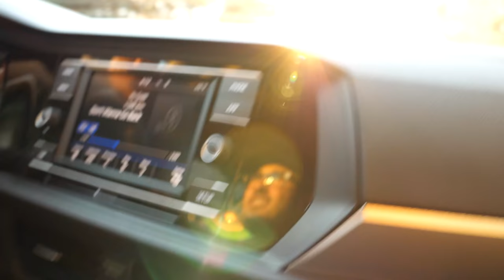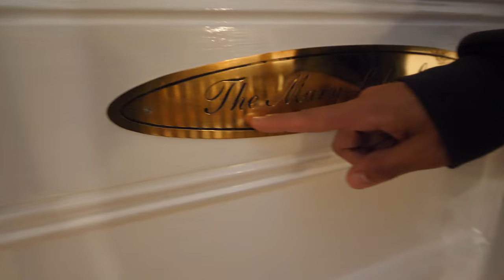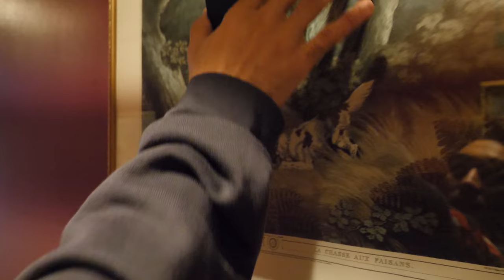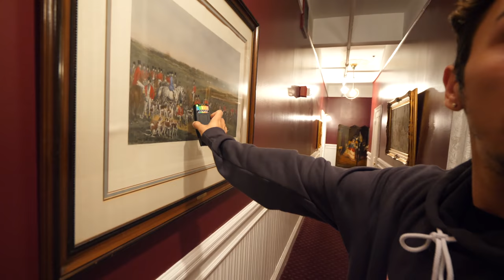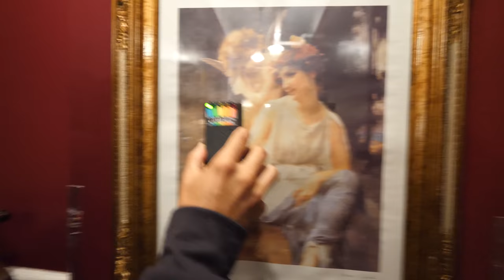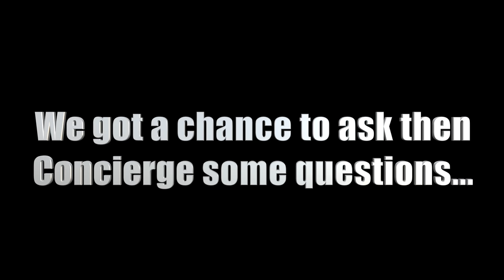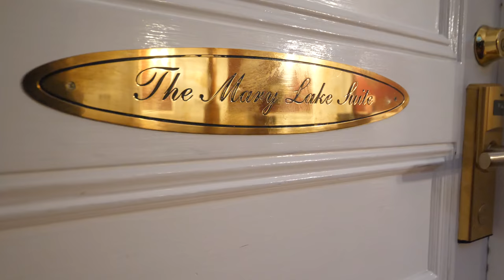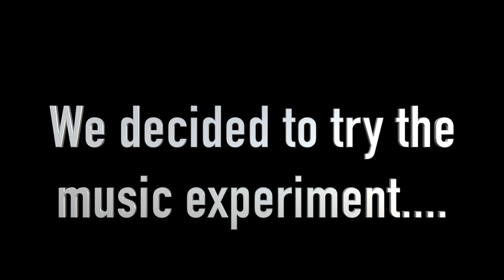Staying At The MOST Haunted Hotel In San Francisco... (scary) *Queen Anne Hotel*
On our San Francisco trip we had to stay at one of the freakiest hotels. The Queen Anne Hotel. this place was terrifying.

Agustina
Alejandra Juarez
Amina Gardner
amy may
Andrea Berg
Angela Sauceda
Angelica Ramos
Angelina
Arianna Buckley
Ashley
Ashlyn Takacs
Batool
Breanna Fairbanks
Brittney Baker
Caitlin Farley
Carol Orellana
Chantria
Courtney Ebers
Daniella de la Hunt
Darwin23
Denice Balderas
Diana Mora
Drew Mackey
Dymond Galindo
Emily Hernandez
Enue Arellano
Georga Wells
Guadalupe Ayala
Hannah Parsons
Heather Baldwin
Jackelyn duarte
Jaime
Jalen Hill
Jasmin
Jasmine Lamas
Jenna Bullinger
Jess
jess
Jessica Samuels
JOHN GRAD
Jordan
Jose Carrera
Kaithlyn
Kamila Sharma
Katie cluff
Katie Jones
Kayla Ebel
Kayla henderson
Kayla Moreno
kendall k
krissie johnson
Layla Keaton
Lexi
Lisa
Lisa Ezell (BrennenTaylorNews)
Lucy Jackson
Maddie
Madison
MaLaya
Manny Martinez- Ramos
Mark
Mel~Rose
Meme2213
Micah P
Micky craig
Natalia Rouse
Natalie Spencer
Nicole Marie
Nidia estapa
Paul p
pip
raven
Roberta Chavez
Robyn Gioe
Ruayda Zamora
Sara Baker
Savannah Nash
Sayystella
Shaunessey Lambert
Sheila Hutchinson
Skylar
Skyler lang
Stephanie Cody
Steven
Tiffany
Valerie Ramirez
wigcolby
William Shaw
Yesenia Escobedo
Zoe